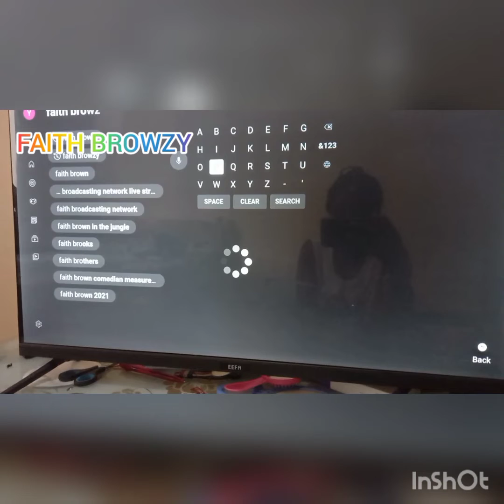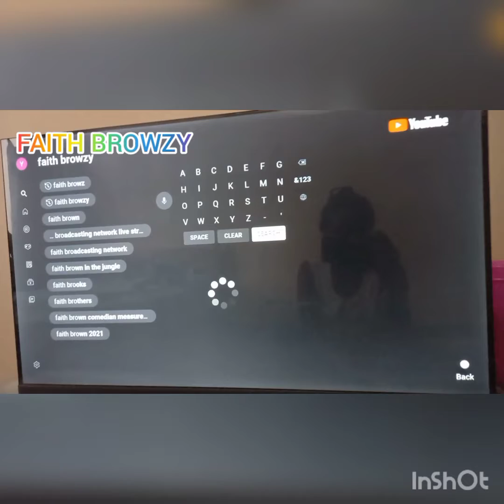HOW TO FIND MY YOUTUBE CHANNEL //